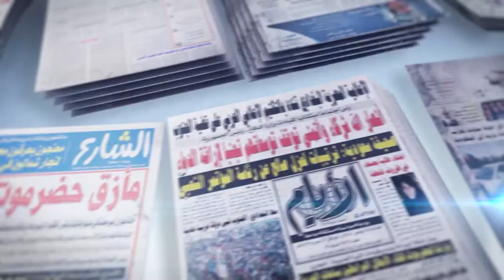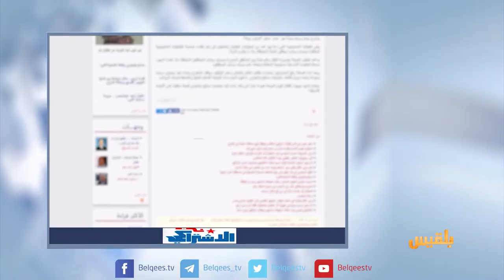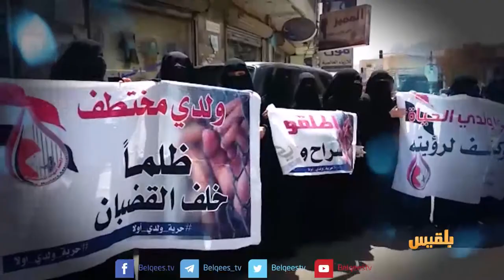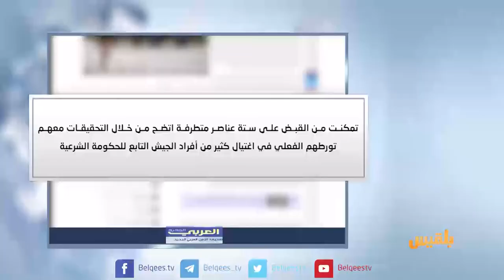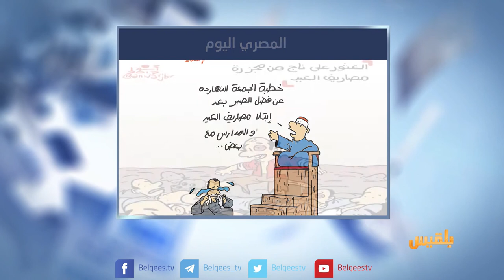كشك الصحافة | 09 - 09 - 2017 | تقديم : نضال الشبان